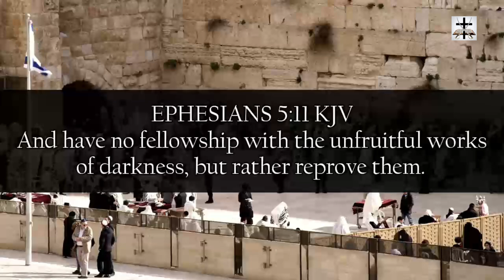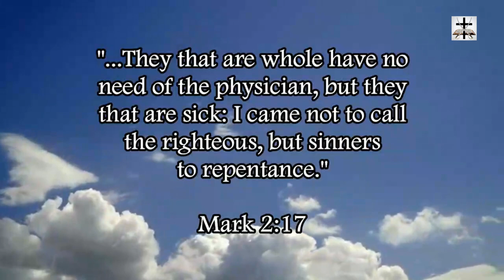Talmudic JudeoSatanism Is Heathen Stone Idolatry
Talmudic Judaism is heathen stone-worship idolatry!